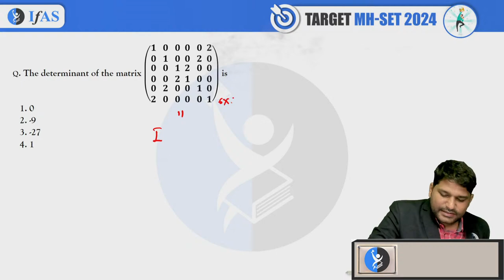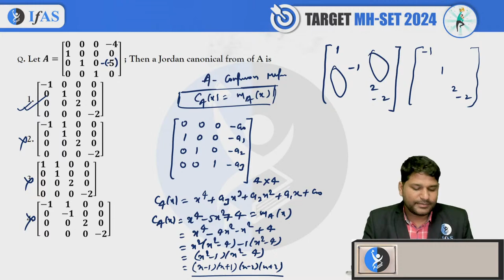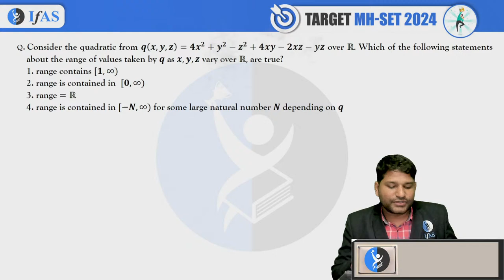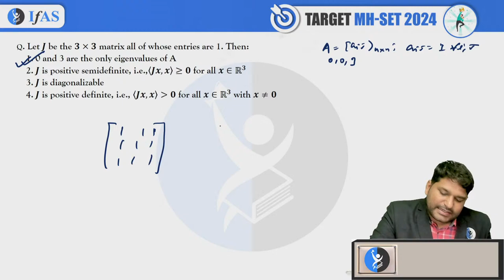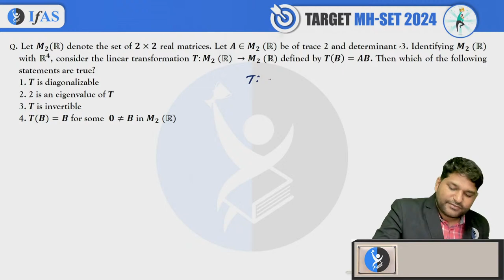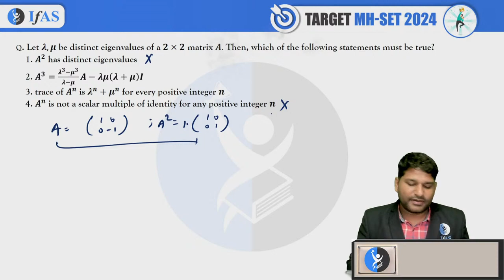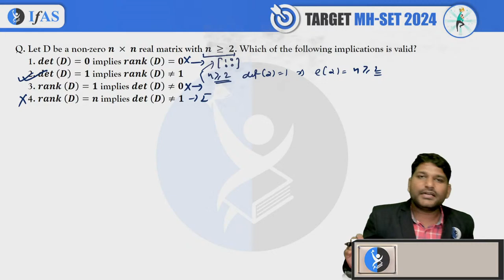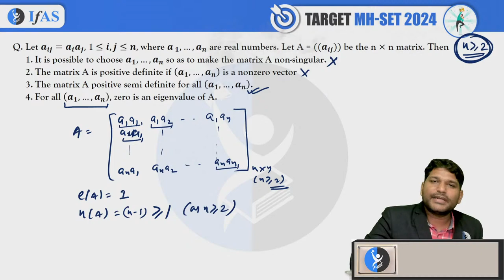Exam Mapping Series | Linear Algebra & Applied Mathematics | Mh-set 2024 | Lecture 4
Dear Aspirants,
To get detailed info about SET Courses from our Academic Experts, please fill the form Also, you can call on for any support.